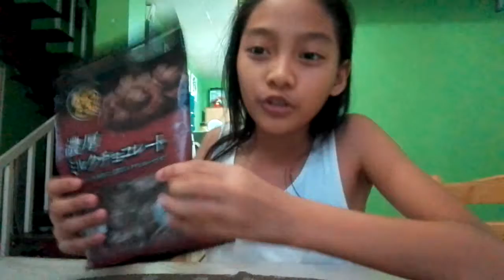Mini chocolate Japanese food